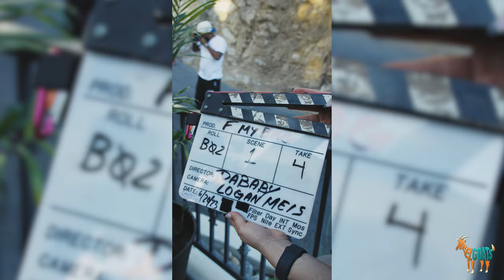DaBaby Directs MoneyBagg Yo's Music Video.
This was a really amazing collaboration and our first time we were able to produce for DaBaby as a Director for another artist. It was super cool. Take a look behind the scenes of this music video.

BTS Video shot by  @ghostrobles
BTS Edited by Ghost
Graphics by Elements Envato

Follow Reel Goats on

Instagram if you want to help on sets.

Follow our TikTok for quick tips